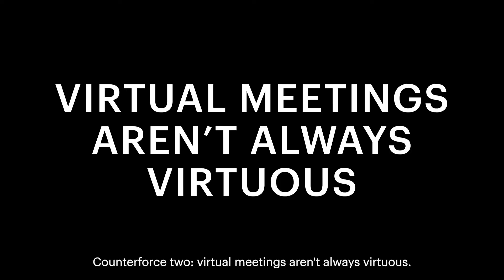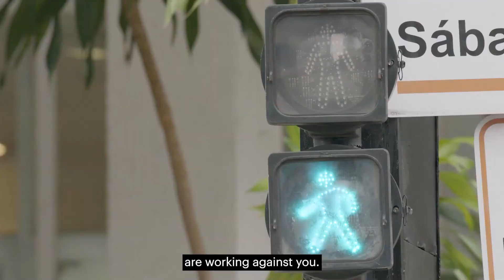CEOs, Give Your Heroes the Firm They Deserve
Some employees took initiative to keep the business running during the pandemic. Here’s how to recognize them.